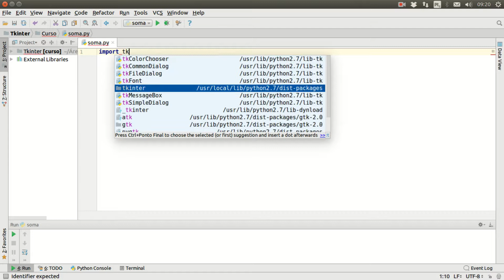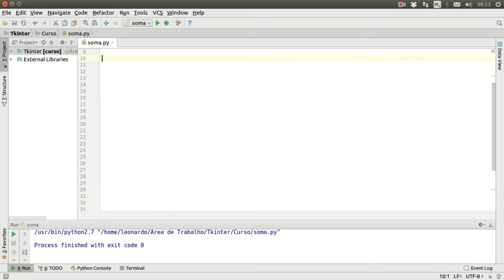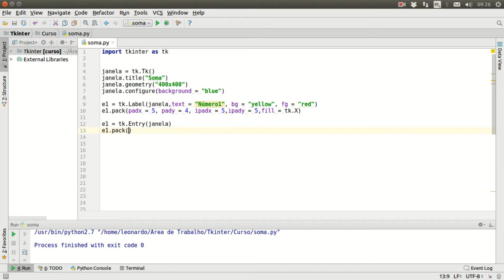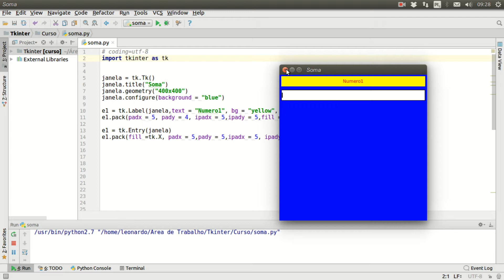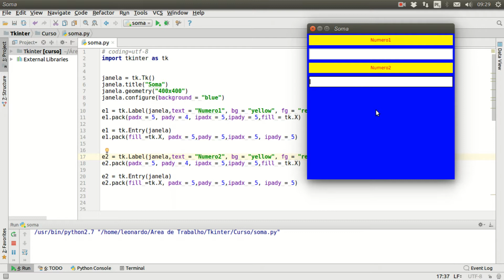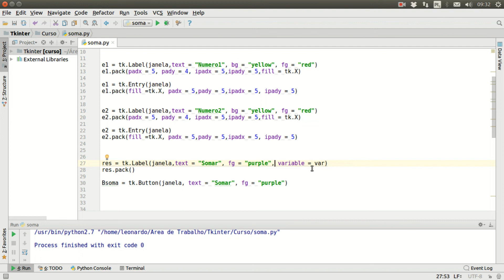Python Módulo Tkinter Aula 11 Soma de dois valores 01